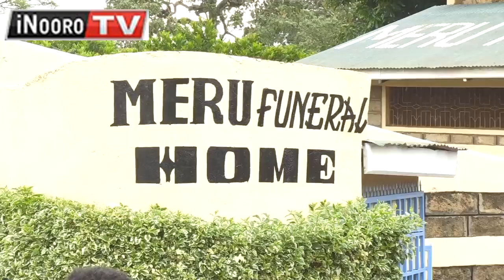Bamĩrĩ ĩmwe kwaga gũthika mwendwa wao thutha wa kwaga mwĩrĩ mocarĩ-inĩ Imenti ya gatagatĩ, Meru